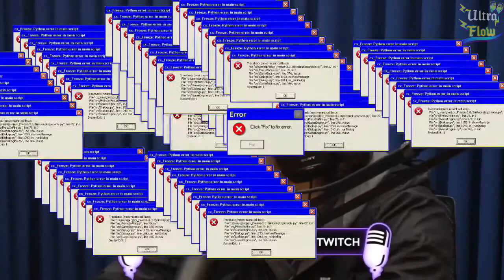O KYAN QUER PEGAR A MAISA ? | Cortes do Podpah #07